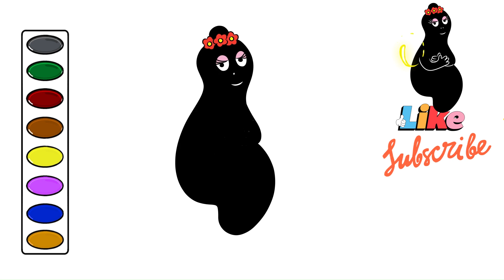Barbapapa Barbamama Sitting drawing and coloring video